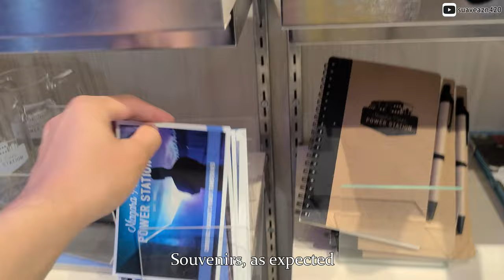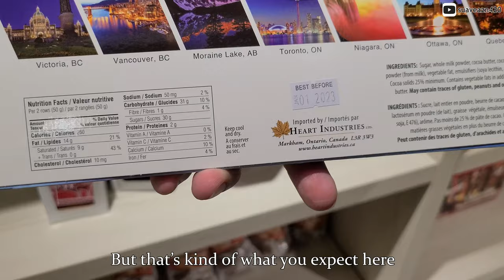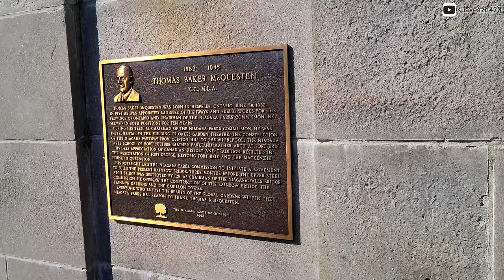Niagara Falls POV 💠 The Most Breathtaking Waterfall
Suave Asian brings wife to intense action. Things got really wet.

Location: Niagara Falls